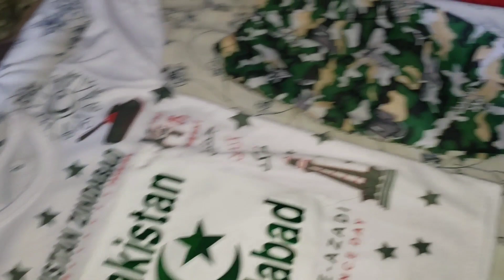14 August Celebration in Pakistan |14 August 2023|14 August Dessert Recipes |14 August Shopping 2023